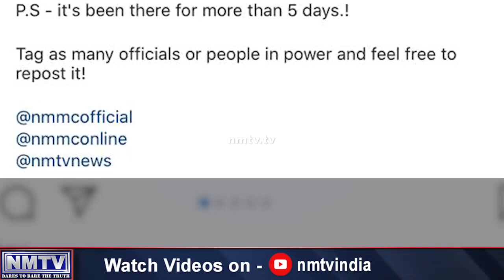Sandeep Naik gets biomedical waste cleared from public bridge post netizen complaint